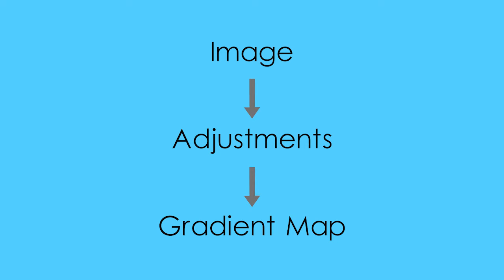Wallpaper from Shoe Texture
Hi, I'm Yoshan Bisanka. In this video, I demonstrate how to create a wallpaper design using a photograph in Adobe Photoshop CC. Using a Nikon COOLPIX P1000 camera, the photograph displayed in the video was taken. The photograph is available on request.